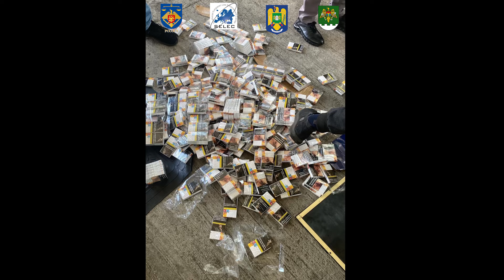Trei bărbați din Ungheni, reținuți în România, într-un dosar de contrabandă cu țigări